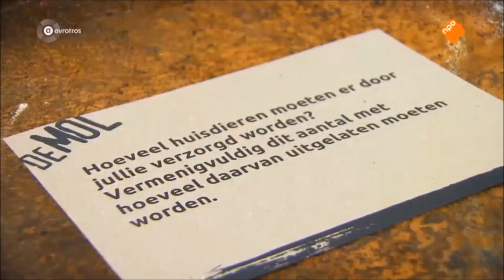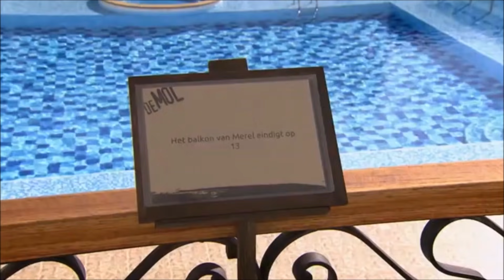Alle Officiële Verborgen Aanwijzingen naar Merel als Mol! - Wie is de Mol? 2019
Omdat de verborgen aanwijzingen in aflevering 10 niet te zien waren heb ik speciaal een video gemaakt met alle officiële verborgen aanwijzingen naar Merel als mol.

❖ Lees nog veel meer nieuwtjes rondom Wie is de Mol?

►HINTS EN THEORIEËN INSTUREN
Heb jij iets verdachts gezien?, stuur het dan naar me op en kom in een van de video's!
Of stuur een reactie onder deze video.

Welkom op het uitgebreidste Wie is de Mol? kanaal op Youtube.
Met Hints en theorieën video's, reportages, interactieve quizzen en vele extra's. Alles rondom het programma kan je op dit kanaal vinden!
Wil je op de hoogte blijven van de nieuwste video's? Veel plezier!